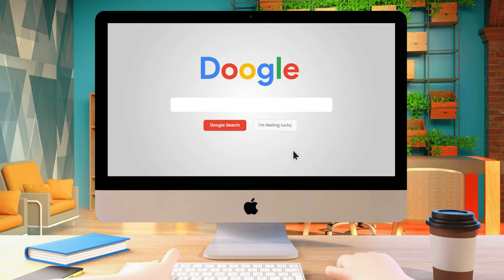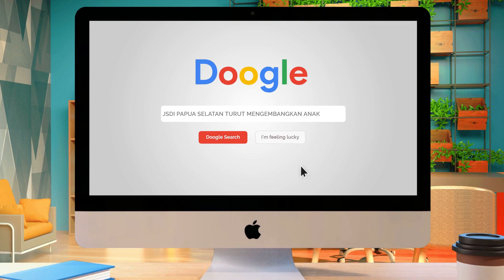Pracatice English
Stie Students